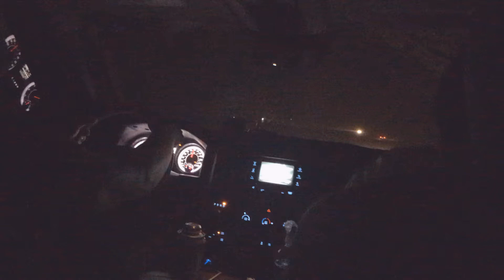DRIVING IN VERY BAD BLIZZARD!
Going to saint louse tonight. Competition tomorrow!!! I will upload video of how I do and my routines!